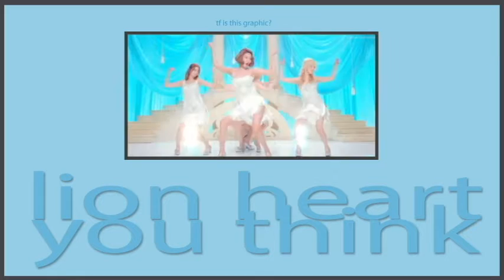Lion Heart & You Think // Short Cover 【ALY】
Song Names :: Lion Heart & You Think
Original Artist :: SNSD

My throat is still recovering so forgive my pitch/voice cracking LOL
This was fun tho and also I'm not dead so. just dying LMAO
fuuuuu

If I owe you lines, don't look at this and be like "THIS BITCH" because, listen, I could barely squawk these out and I'm lucky the instrumental had harmonies because I can barely talk now LOL
I should be better soon = u = I just didn't want to miss out on auditions and I feel like I sound alright enough to get cast LMAOOO